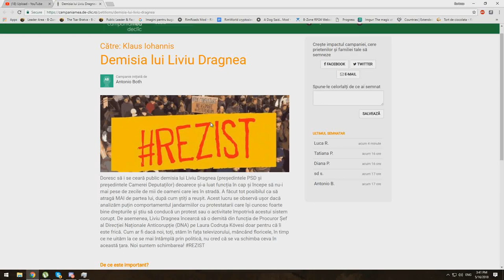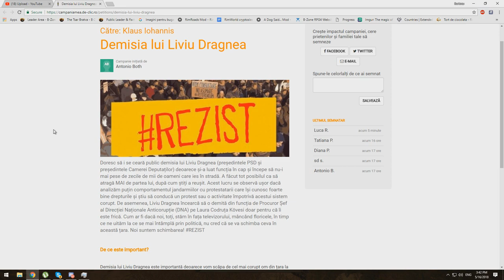Promovare: Petitie pentru Demiterea lui Liviu Dragnea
Semnati si primiti o promovare gratis